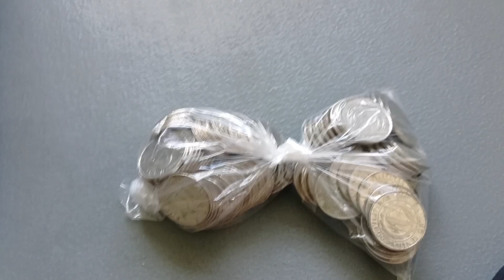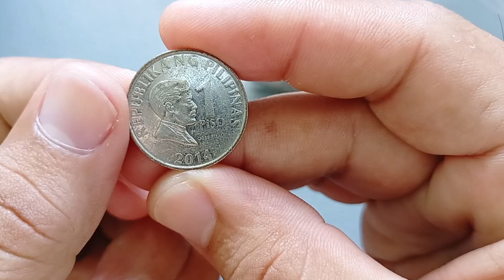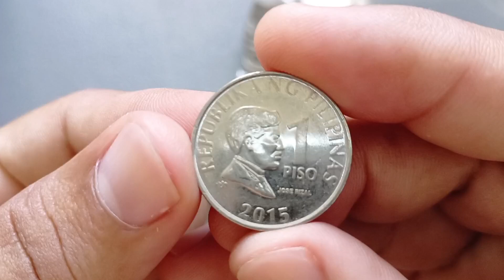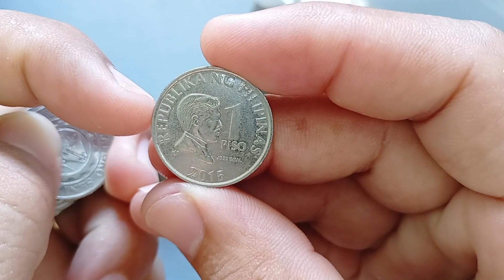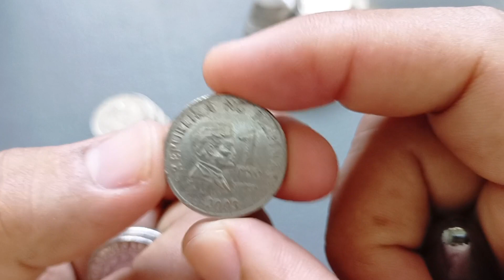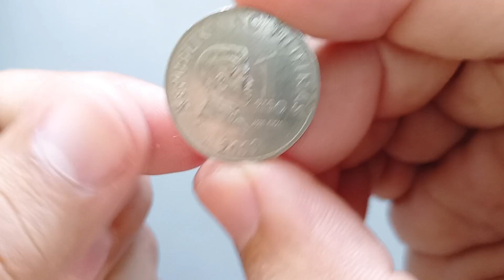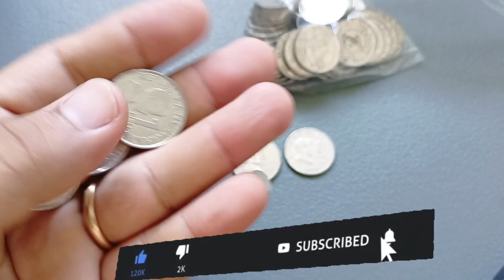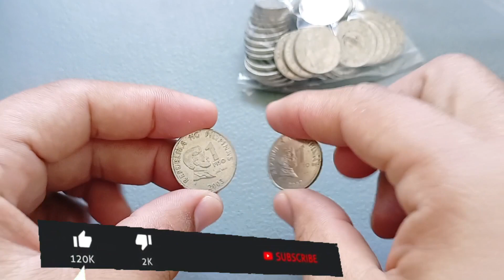COINS| COIN COLLECTORS|1PISO MAGNETIC YEAR 2003 9% AT 0.8% MERON KA?? DAPAT ALAM MO ITO?? COIN BUYER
VLOG TITLE. 1PISO MAGNETIC YEAR 2003 9% AT 0.8% MERON KA?? DAPAT ALAM MO ITO??

AYON NGA GUY'S NAKUHA TAYO NG YEAR 2003 SA COIN HUNTING NATIN. COMMON PERO ITINABI KO PANG RESERBA MARAMING SALAMAT PO SA PAG SAMA GUY'S HAPPY HUNTING PO KEEP SAFE 🙂